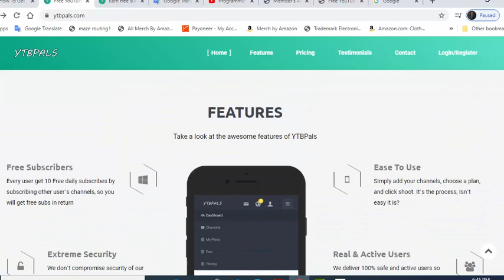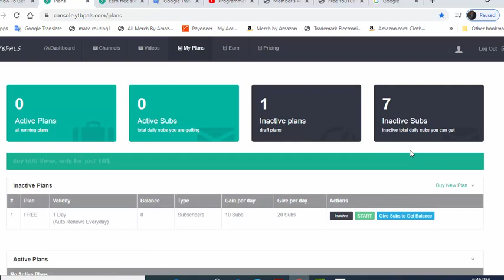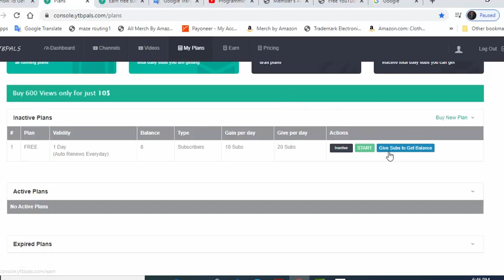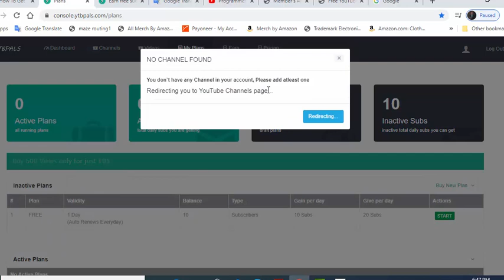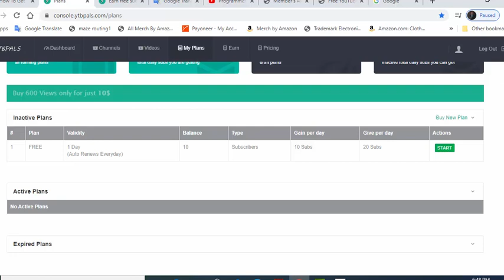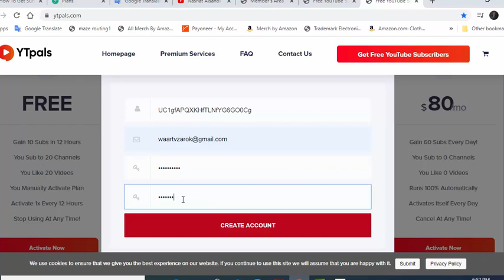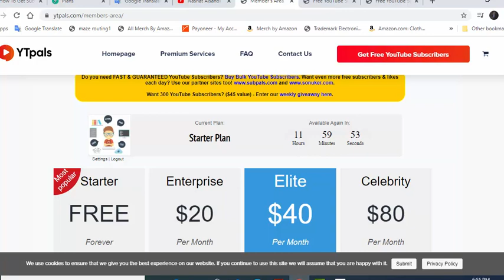How To Get Your 100 Subscribers per daily!